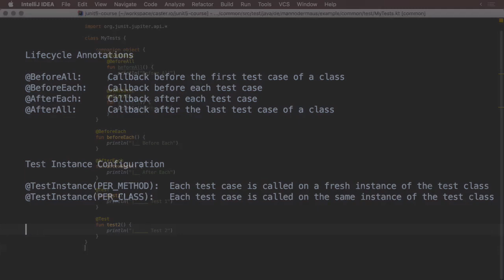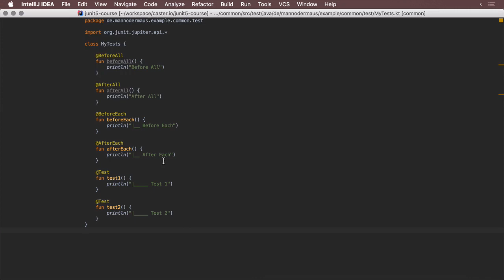Take Advantage of Per-Class Tests with Kotlin in JUnit 5